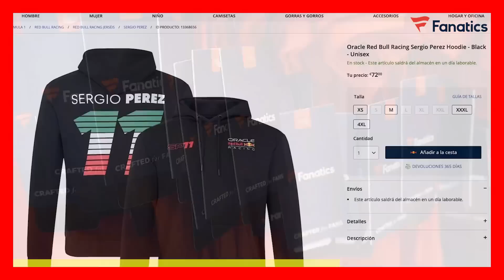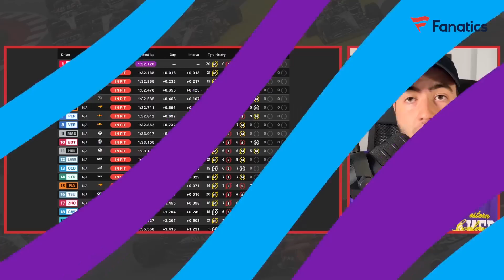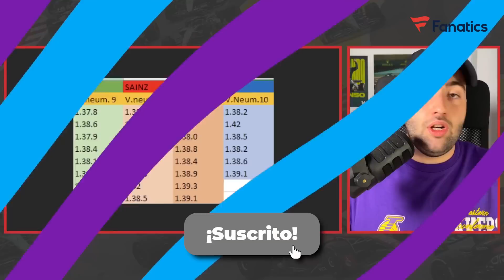ALONSO ILUSIONA EN SINGAPUR, FERRARI LIDERA Y RED BULL DESAPARECE | RESUMEN GP SINGAPUR LIBRES 2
Visita la web de Fanatics si quieres comprar productos 100% oficiales de los equipos de Fórmula 1

La noche cayó en el circuito urbano de Singapur y pudimos presenciar la sesión de entrenamientos libres más representativa que tendrá lugar en el día de hoy, con los Ferrari nuevamente liderando.

Carlos Sainz se mostró como el piloto más rápido, aunque su compañero de equipo le seguía muy de cerca. Fernando Alonso logró, ahora sí, mostrar el ritmo de Aston Martin quedando cuarto, mientras que Red Bull ha estado desaparecidos.

ÍNDICE:
00:00 - Inicio
00:25 - Resumen de los entrenamientos libres 2 del Gran Premio de Singapur 2023
07:46 - Análisis de los entrenamientos libres 2 del Gran Premio de Singapur 2023
14:56 - Conclusión y final